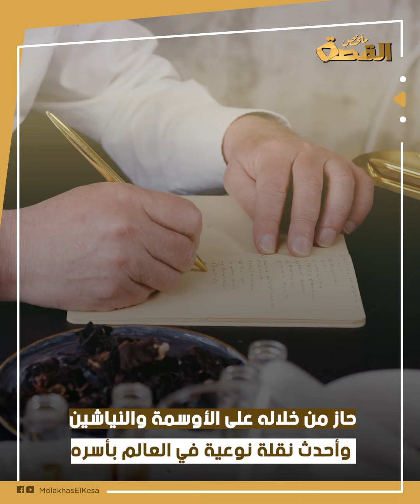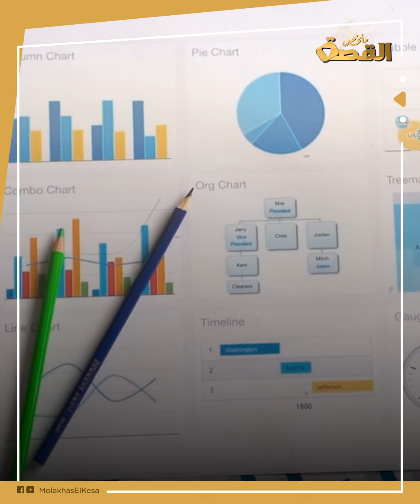سوري يتفوق على الأتراك في ديارهم ويبهر العلماء باختراع منقطع النظير.. ما قصته ؟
يواصل السوريون إبداعهم وتألقهم وتقديم صورة مميزة في شتى مجالات الحياة،  ونجح العديد منهم في إثبات أنفسهم ومدى قدرتهم الإبداع والتألق في حال توفرت لهم البيئة والظروف المناسبة، خاصة الشبان السوريين في دول الاغتراب واللجوء.